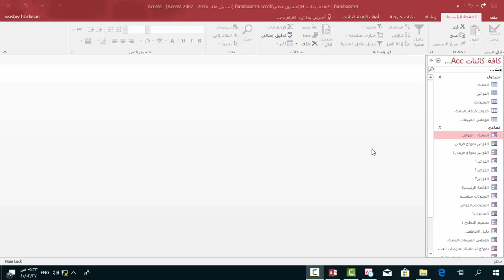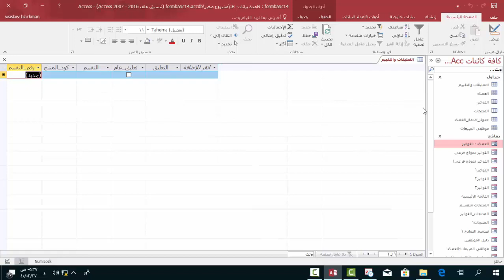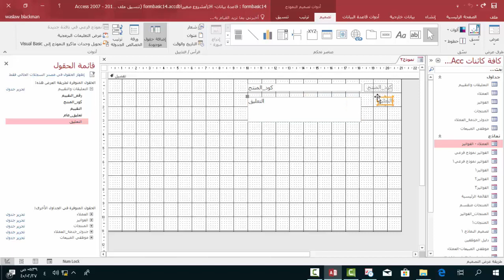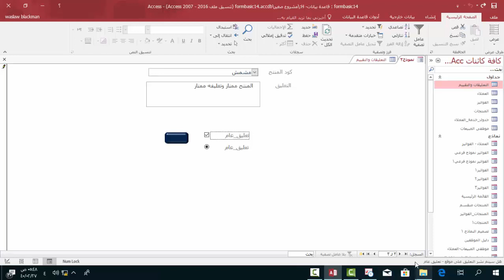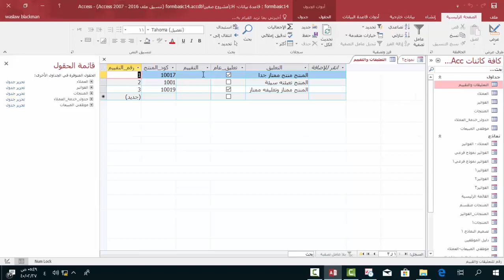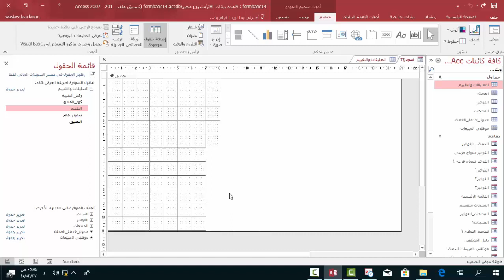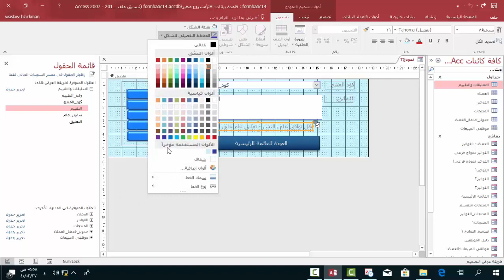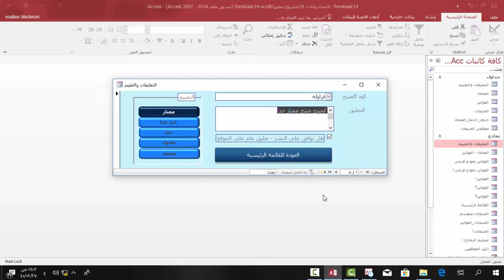الدرس الثاني والثلاثون - دورة الاكسس - النماذج متقدم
في هذا الدرس سوف نتعرف على ادوات ادخال البيانات الخاصة بالنماذج منها مربعات النصوص - مربعات التحرير والسرد - مربع القائمة - زر التبديل - خانة الاختيار - زر الخيار -  مجموعة الخيار